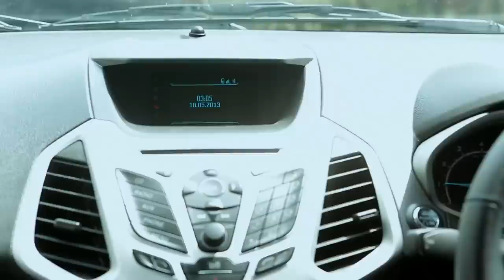Mumbai Wanderers explore Bollywood art with Ford EcoSport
The Mumbai Wanderers meet Ranjit Dahiya, the artist behind the Bollywood Art Project. Ranjit has created fantastic murals across the city, all paying homage to Bollywood, and of course Amitabh Bachchan!